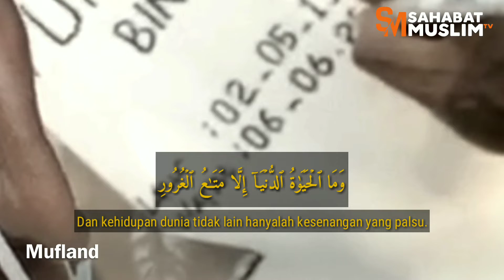VIDEO 1 MENIT - Amalan Itu Dengan Penutupnya - Ustadz Farhan Abu Furaihan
VIDEO BY : Mufland

INFAQ UNTUK OPERASIONAL DAKWAH SAHABAT MUSLIM TV

Transfer ke Rekening :
🏧 BNI SYARIAH
a/n : SAHABAT MUSLIM TAFAQUHFIDDIN INDONESIA
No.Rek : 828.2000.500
Kode Bank : 427

Jazaakumullahu Khayran
Sahabat Muslim TV